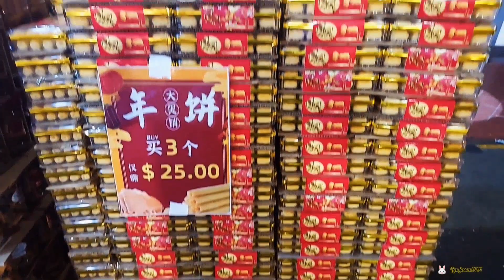新加坡2023牛车水《唐人街》年货市场🐰Chinatown New Year Market 2023 Singapore🐇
🐇新加坡2023牛车水（唐人街）春节灯饰已于1月3日已正式亮灯，今年的主题为“新春福兔迎新岁，富贵盈门庆丰年”。公众可到牛车水一带的新桥路、桥南路、余东璇街和克罗士街上段欣赏到活泼多彩的兔年灯饰。兔子家族主灯饰就坐落在克罗士街上段和新桥路交界处，展现了兔子家族多代成员齐聚门前送上祝福的景象，背后的桃花树则象征繁荣与生机，代表新春的到来。
今年灯饰的核心主题是《阖家欢乐，阖家幸福》，系列灯饰都是由新加坡科技设计大学的学生所设计，会一直展出到2月19日，公众可在这段期间的每晚7点至半夜12点去那边观赏灯饰，在除夕夜当天，灯饰会一直亮着，直到年初一的早上6点。
今年牛车水年货市场，包括现有店屋前的摊位，共有280个摊位横跨史密斯街、宝塔街、丁加奴街和登婆街，大家有空可以去那买年货，顺便看看可爱的兔子家族灯饰。祝大家在新的一年，《新年快乐！万事如意》🐰🤗